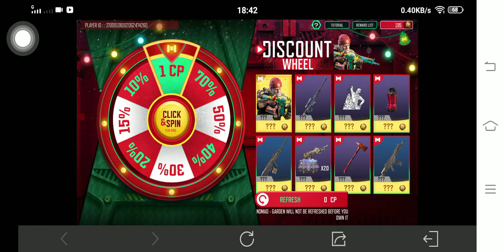Spinning a wheel on the New event Garden Nomad Returns (Garena Only) | COD MOBILE